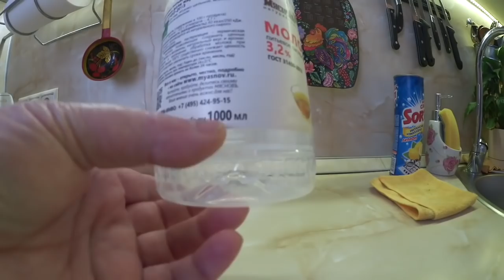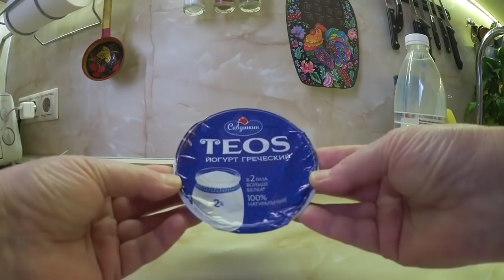ВЛОГ : День рождения Маши 💐💝🎉🍰🎂/ Как я готовила йогурт 19.02.2018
Иногда на моём канале бывают обзоры !

На канале пробую еду, чавкаю,  жую и наслаждаюсь вкусными рецептами :)). Нервным НЕ СМОТРЕТЬ !